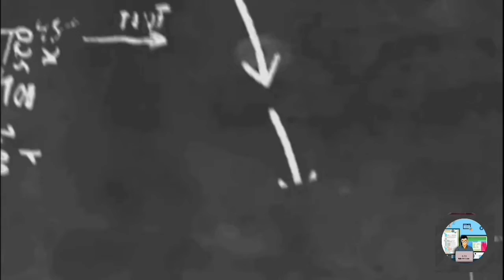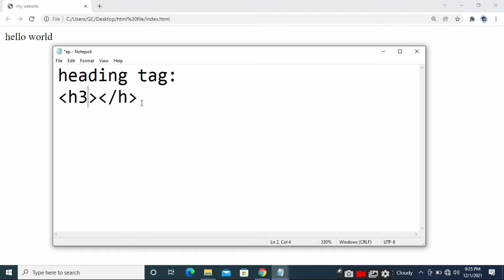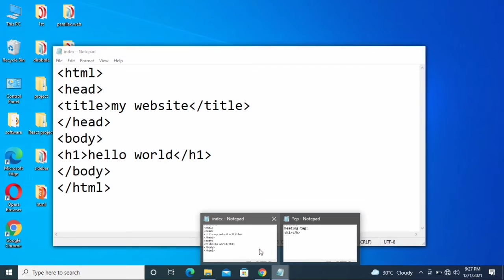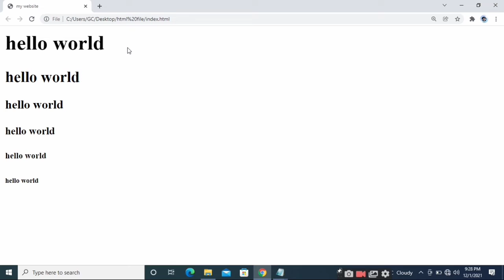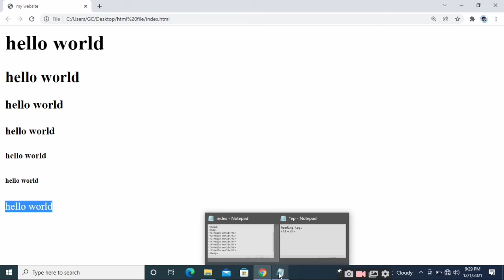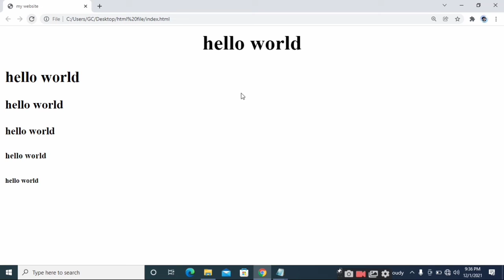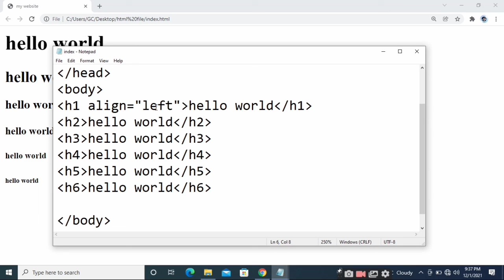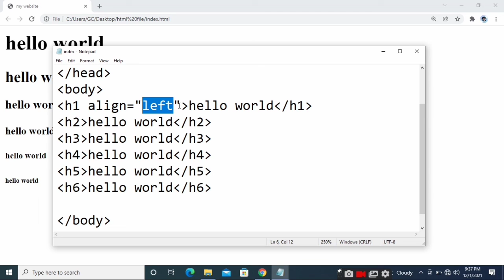Heading Tags in HTML || HTML 5 PART 4 in Urdu and Hindi || Make Code Easier